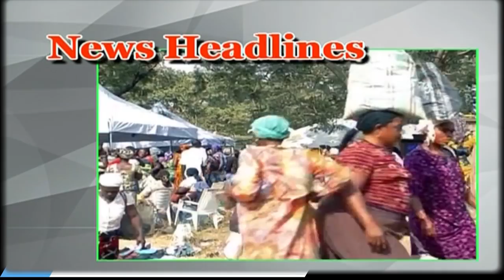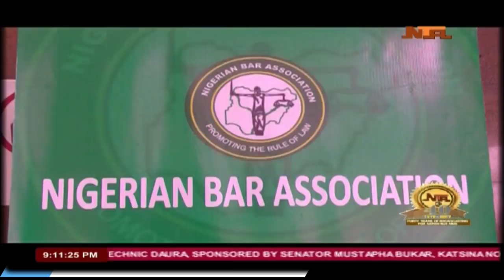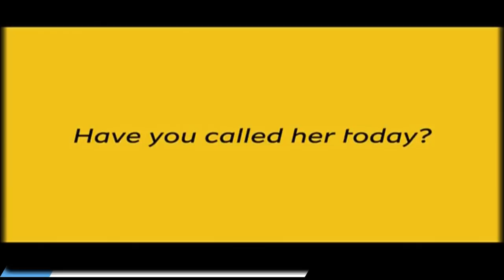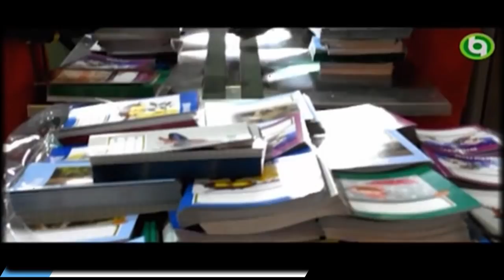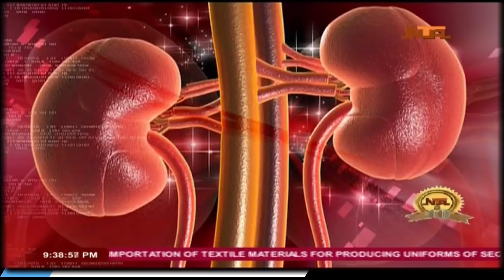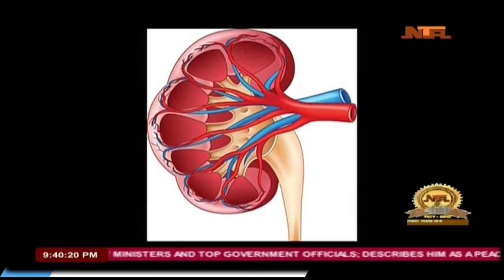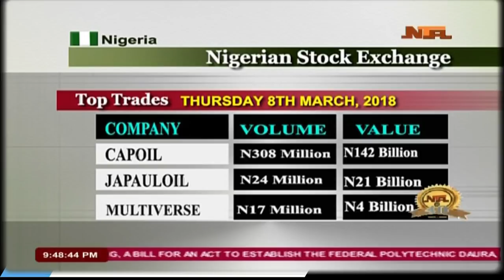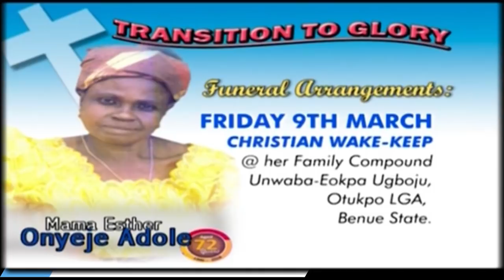Network News: 8/3/2018